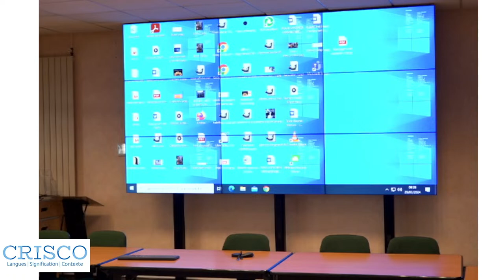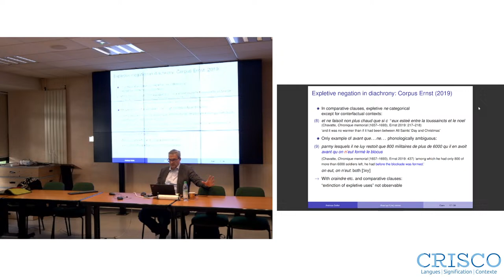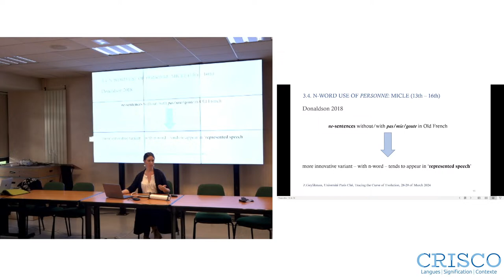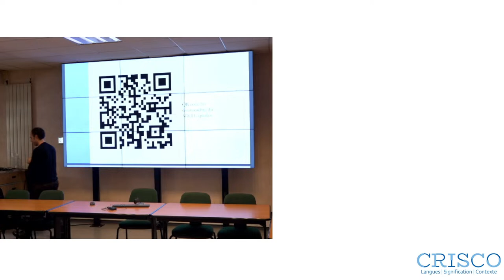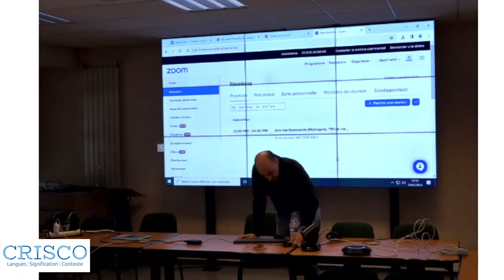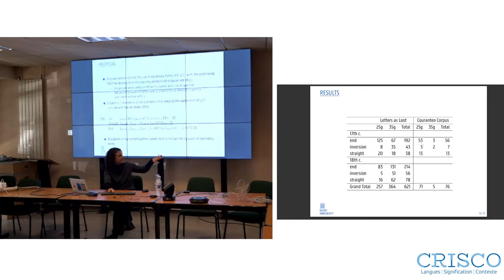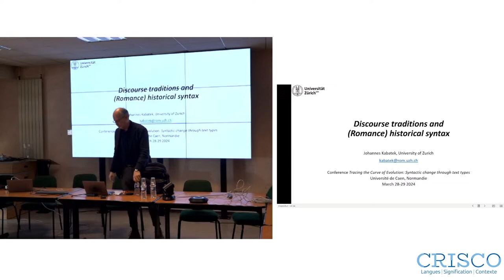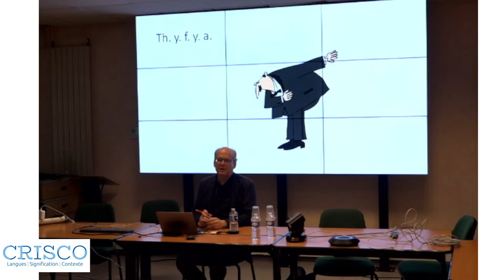Tracing the Curve of evolution: Syntactic change through text types Conference 29 March 2024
Day Two of the international conference "Tracing the Curve of evolution: Syntactic change through text types Conference" organised by Professor Pierre Larrivée at CRISCO Lab, University of Caen, France

Morning session chair: Francesco Pinzin (Frankfurt)

9h30-10h00 Andreas Dufter (München), “Avant qu’il (ne) vienne : tracing the trajectory of ne
in ‘before’-clauses in French
10h00-10h30 Katalin Gugán (Budapest), ”Variants of sentential negation across registers: a
case study of Middle Hungarian”
10h30-10h50 – break
10h50-12h00 Flash presentations
10h50-11h05 Zinaïda Geylikman (Paris), “Personne in ne-sentences from 14th to 16th
centuries : a contribution of text-type calibrated corpora”
11h05-11h20 Ana Bravo (Murcia), “Spanish venir ‘to come’ + past participle: a history of
forking paths and coming letters
11h20-11h35 Pierre Larrivée, “Is Middle French a partial null subject language?”
11h35-12h00 Corpora presentations: Anne Breitbarth ; Charlotte Galves ; Katalin Gugán ;
Pierre Larrivée ; Francesco Pinzin

12h00-14h00 – BREAK

Afternoon session chair: Afra Pujol i Campeny (Oxford)

14h00-14h30 Ans van Kemenade (Nijmegen), “What metrical poetry can tell us about word
order change”
1430-15h00 Anne Breitbarth (Gent), “You are what you is. Understanding Dutch agreement
variation through historical letters”
15h00-15h30 Kristin Bech (Oslo), “The periphrastic perfect: Have + participle in the
Ormulum”
15h30-16h00 Sonja Zeman (Augsburg), “Language change through narration: A diachronic
view on German”
16h00-16h30 – break
16h30-17h30 Johannes Kabatek (Zurich), “Discourse traditions and (Romance) historical
syntax”